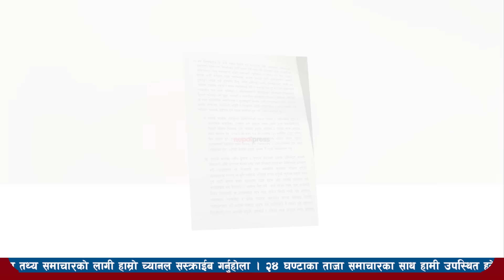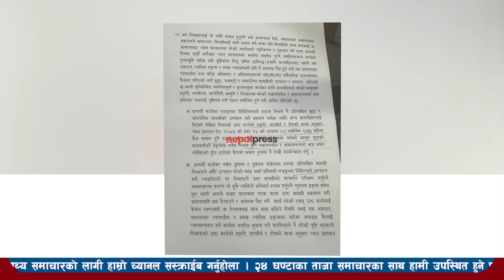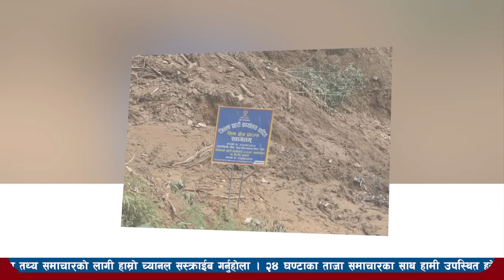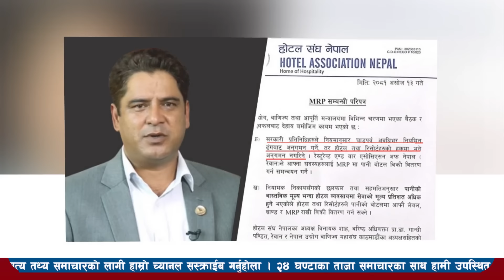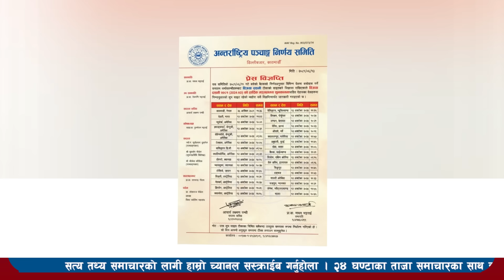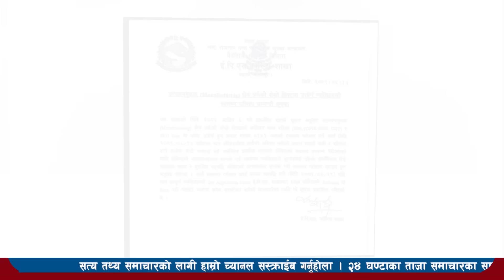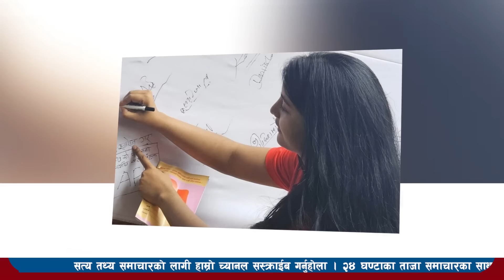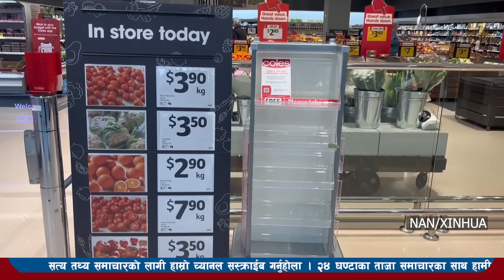Today news l news nepali news today aajako taja khabar nepali आज देशभरका समाचार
Today news-news nepali news today aajako taja khabar nepali आज देशभरका समाचार asoj 14 2081,